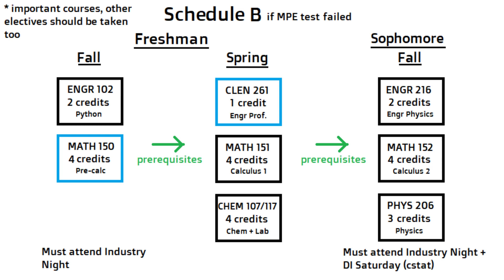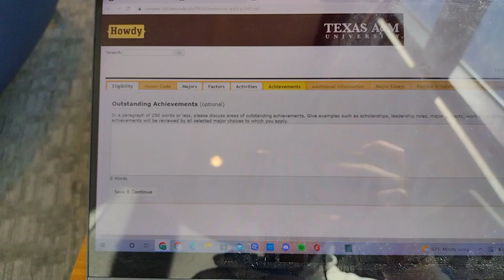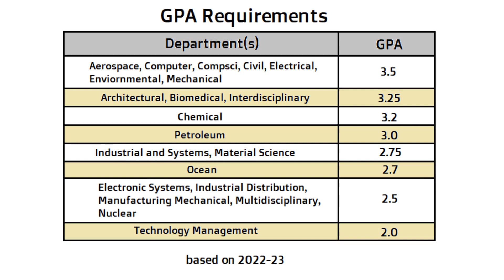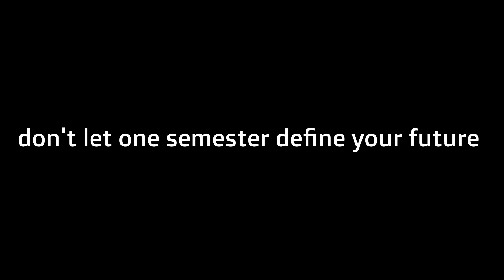The Truth About Studying Engineering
Today I give my opinions and thoughts about my experiences studying engineering at Texas A&M. This video is not meant to have any negative connotations but rather just a reminder. Don't let one bad semester define your future. You'll always find a way. Best watched with headphones.

» Video Timestamps:
1:18 - What is ETAM and how it works?
2:40 - The Problem
5:16 - Thoughts and Conclusions